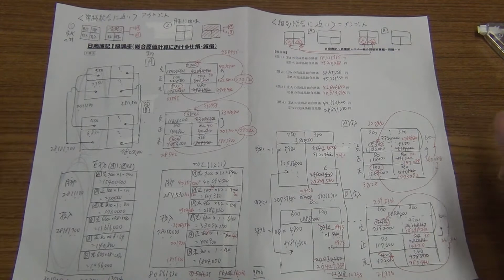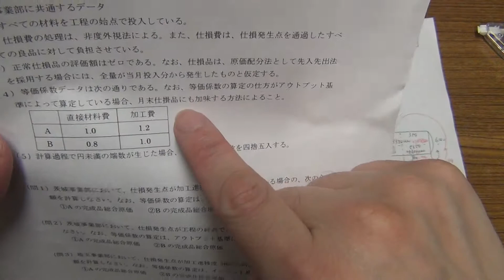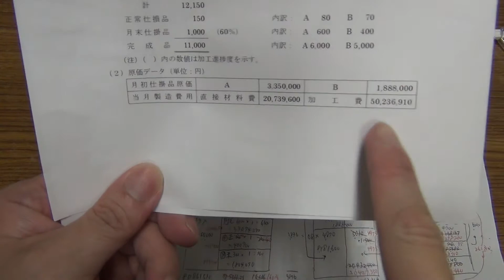【通信教育見本】日商簿記1級の等級別総合原価計算のまとめとは？